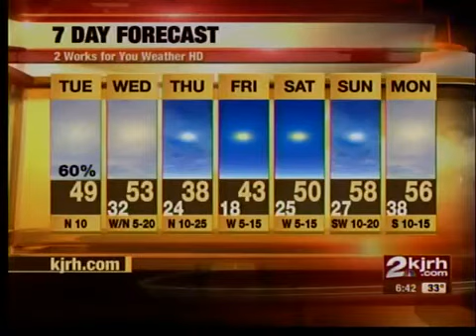morning wx update